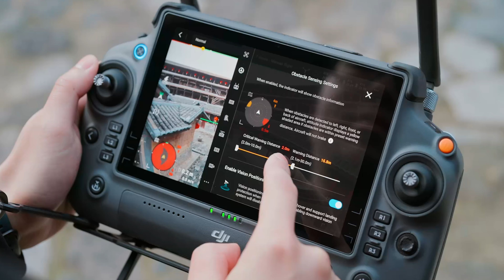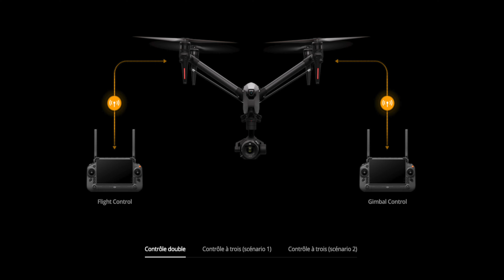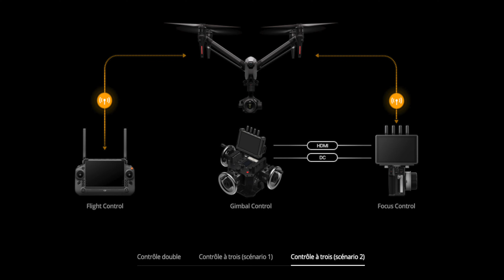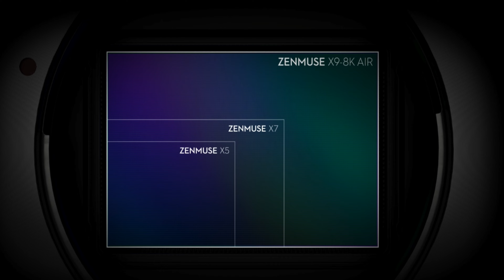DJI INSPIRE 3 : UN DRONE UNIQUE !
Le DJI INSPIRE 3 est une machine unique, la machine de rêve pour tous les passionnés d'audiovisuel souhaitant réaliser des prises de vues aériennes en photo et en vidéo.
L'Inspire 3 est également le drone des professionnels de l'audiovisuel travaillant pour le cinéma, la télévision et la publicité.
J'en profite pour présenter la DJI ZENMUSE X9-8K AIR et son objectif DJI 18mm ainsi que la radiocommande DJI RC Plus et le SSD de stockage PROSDD 1To.

00:00 Intro
00:38 Présentation
01:36 Le prix
01:49 La valise de transport
02:09 Le contenu du pack de base
03:27 Ces caractéristiques
07:03 Le capteur Zenmuse X9-8K Air
09:16 Le stockage DJI PROSSD 1To
09:41 La radiocommande DJI RC Plus
11:00 Les fonctionnalités
13:20 L'autonomie
13:55 Les images Inspire 3
14:50 Conclusion

🔥 À LIRE ABSOLUMENT
Le manuel de survie du vidéaste

Pack accessoires top
Cage SmallRig pour One 3
Fixation guidon SmallRig

► FILTRES :
K&F Concept
Adaptateurs filtres top

Zoom H6
Zoom F1
Capsule Zoom SSH-6
Blue Yeti

► ÉCLAIRAGE :
Kit LED
Torche LED

► Dans ma TROUSSE À OUTILS :
Slider Neewer
Trépieds Cayer BV30L
Set outils SmallRig
Kit complet vis
Chariot de caméra vidéo motorisé
Bras magique
Sabots rapides SmallRIG

Monsieur Jesaistout est une chaine indépendante qui traite de l’actualité du drone, du matériel photo et vidéo. Plus généralement, de l’image, quelle soit terrestre, aérienne ou en 360°. Ma seule motivation est de prendre du plaisir à partager et échanger autour de notre passion.